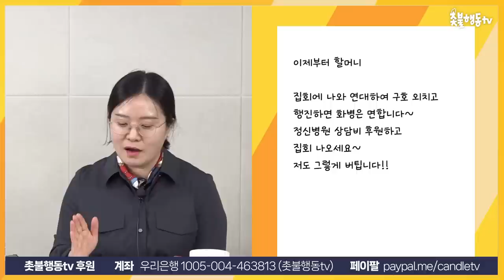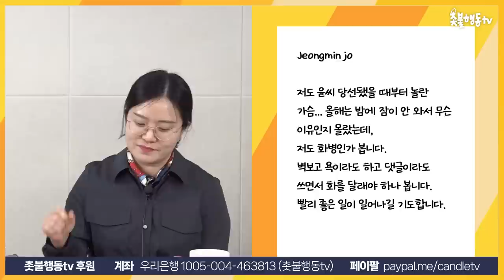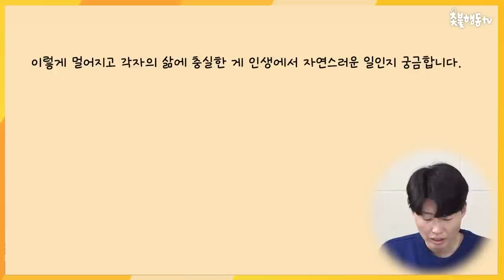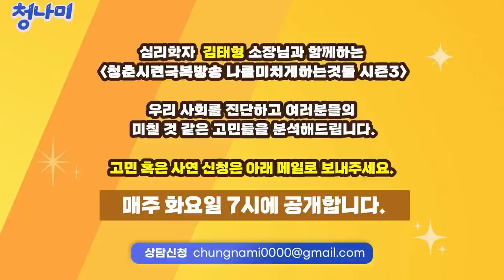[사연 분석] 옛날 친구들과 멀어지는 것 같아요 / 공동의 목표가 있는 동지적 관계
4년 전 시작된 촛불항쟁은 현재 진행형입니다.